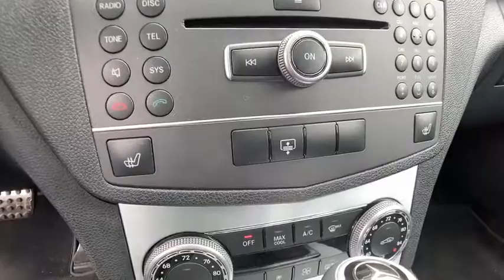2011 Mercedes-Benz C-Class P2322A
Used 2011 Mercedes-Benz C-Class available in Rochester, Michigan at Mercedes-Benz of Rochester. Servicing the Clinton Township, Troy, Dearborn Heights, Grosse Pointe, Bloomfield Hills, MI area.
2011 Mercedes-Benz C-Class C 300 - Stock#: P2322A - VIN#: WDDGF8BB7BR149312

595 S. Rochester Rd

2011 Mercedes-Benz C-Class Sport 4MATIC 4MATIC, 17 5 Spoke Alloy Wheels, 4-Way Lumbar Support, AMG Sportline, Auto-Dimming Mirrors, Avant Garde Package (Sport), Garage Door Opener, Heated Front Seats, Integrated Compass In Rearview, LED Daytime Running Lamps, Power Driver Seat & Steering Column w/Memory, Power Rear Window Sunshade, Premium 1 Package, Rain Sensor, SIRIUS Satellite Radio, Split Folding Rear Seats, Sport Sedan Package, Sport Suspension, Sportline Package.brbrbrRecent Arrival! Odometer is 967 miles below market average!brbrWelcome to Mercedes-Benz of Rochester. We are family owned and operated, proudly serving Rochester and Rochester Hills, Michigan as well as the metro Detroit area. Please contact our dedicated and professional staff anytime or visit us at 595 S. Rochester Rd 48307. Just a few minutes north of M59. Remember,  It's not just a Mercedes-Benz, it's a Mercedes-Benz of Rochester.